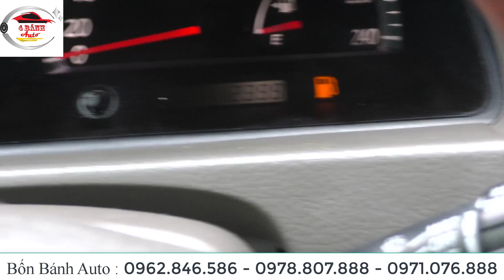Chiếc TOYOTA Camry Giá Rẻ Nhất Mà Tôi Biết Tại Bốn Bánh Auto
Ra Mắt TOYOTA CAMRY Chiếc Xe Hạng Sang Cực Chất
1.Xe
200 Triệu Có Ngay Xế Hộp Toyota 7 Chỗ Chất Lượng Mạnh Ô Tô

1. Mạnh Ô Tô Con
2. Mạnh Ô Tô TẢI
4. Shop Mạnh Ô Tô: SHOP Mạnh Ô Tô